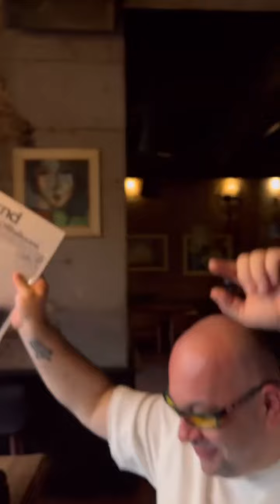September it was still summer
Thanks for all for being present into it!